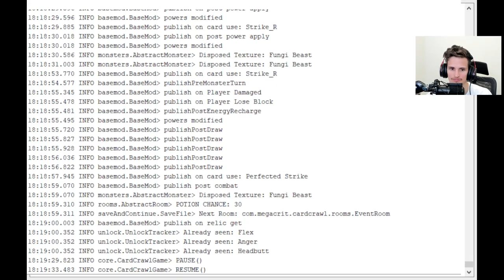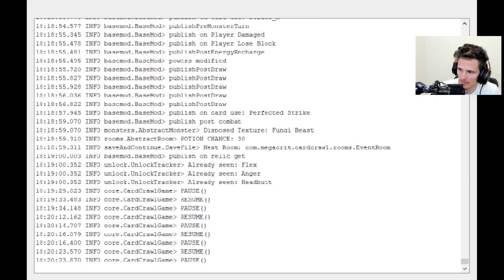WORLD'S FIRST JUGGERNAUT DECK! | Ironclad Speedrun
In this Slay the Spire Ascension 20 Ironclad speedrun, we just smack the spire to death with no mercy and just have a jolly good time. Sometimes its nice to go fast and have a comfortable breeze through the spire. Enjoy!